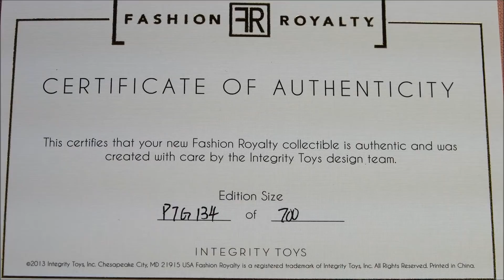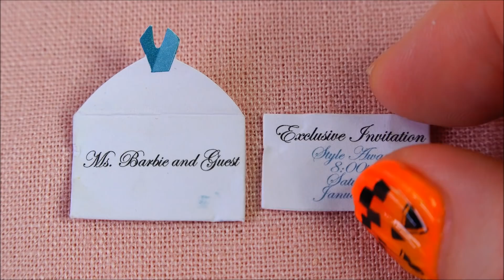★패션 로얄티 프레스티지 나탈리아 파탈 개봉후기★Fashion Royalty PRESTIGE NATALIA FATALE/Integrity Toys/Doll Dress Up/asmr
*만 14세 이상 구매 가능
 놀이용 완구가 아니며, 15세 미만 어린이가 사용 할 수 없습니다.
*Available for purchase over 14 years of age
 This is not a play toy and is not intended for use by children under 15 years of age.